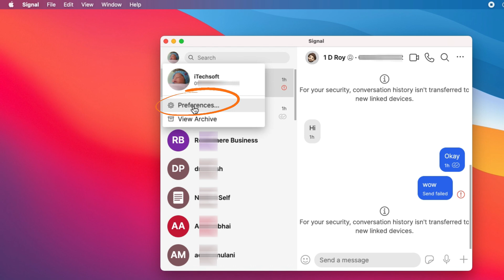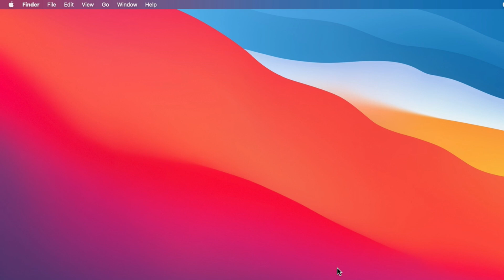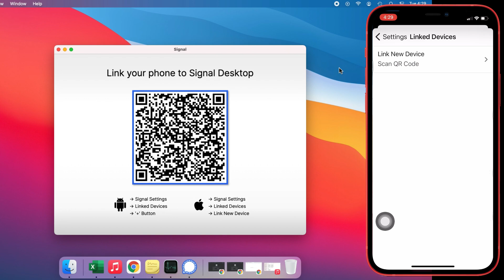How to Sign out of Signal Desktop/Mac Permanently in 2 Ways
here are the steps for logout the Signal app on Mac/Desktop in 2 different ways, from Desktop mac or Remotely from your Phone. Permanently remove a user account from the Signal desktop app, Sign out Signal on Desktop or Laptop in alternate ways.

Time Stamp:-

Video Transcript:-

Open the signal app on the Mac desktop. and click on the profile icon at the top left corner of the app window screen.

Click on the Preferences option. Scroll to Last and Select, Clear all Data.

This process will take 10 to 15 seconds. Using this method user will delete all of this application's saved account information, including all contacts and all messages. You can always link with your mobile device again, but that will not restore deleted messages. Click on Delete all Data.

I have prepared a video on how to Uninstall a signal app and remove Data from Mac. Available in top video card.

Another Method to logout of the Signal app on Mac or Desktop is remotely logout the Signal login section on Desktop.

Make sure your mobile has an active internet connection, and You have a mobile Signal app that signed in with the same account.

Open the signal app on your Phone either iOS or Android. then Tap on the profile icon at the top left corner of the screen.

Now, Tap on the Linked devices option, and Tap on the Edit option to remove Your Logged into your account.

and Tap on the Red minus sign, and Tap on the Unlink option.

So you will get a popup message this device will no longer able to send or receive messages if it is unlinked.

Tap on unlink and that's it.

Now, on your Desktop signal app, you will see the Re-link option. Click on it and reconnect your phone and log in again. here's my video on how to setup Signal on the desktop.

XX XX